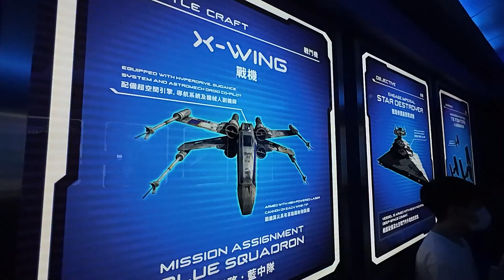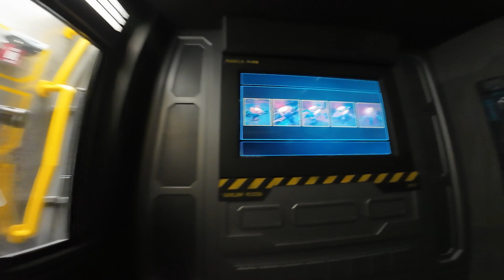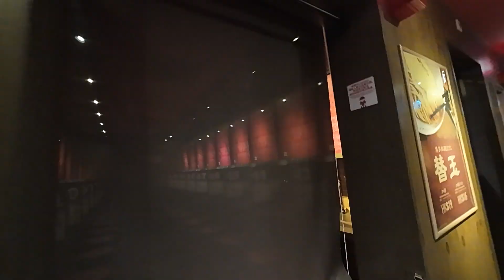Michelin star restaurant in Hong Kong | ICHIRAN RAMEN 🇭🇰🍜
Welcome to our last day of China-HK series.
In this video- we are going to the famous attraction of Hong Kong - Disney Land and then going to Ichiran ramen for some amazing food!
Japanese style food in china

BEST BOOK ON DISNEY

Exploring the night life in Hong Kong
Ferry ride in Hong Kong
Hong Kong hostels

CHAPTERs

00:00 - Disney land rides
05:50 - Disney Show
07:17 - Ichiran ramen
09:58 - SUPERCARS!
11:25 - SEE OFF FROM HK

TAGS

Hongkong travel 2024
disney land hong kong
disney land hongkong rides
disney land hongkong tour
disney land hong kong price
disney land hong kong vlog
disney land hong kong food
ichiran in china
Michelin star food in china
Ichiran
michelin star
Michelin tyres in hong kong
Hong kong food
Disney performance
Pizza in hong kong
disney land frozen theme park
disney land tmkoc
hongkong disney land exclusive
China travel
Indian in China
HK to China cheap
China travel itinerary
celebrity treatment in China
Nightlight in china
Hindi songs in china
Cruise in china
Victoria Harbour in Hong Kong
Hostel life in HK
HK vlogs
roads in china
metro in china
china vlog pratik jain
Elections in Hong Kong
Indian food in hong kong
Indian food in chucking mansions
cheapest currency exchange in Hong Kong
Hong Kong vlog hindi
Hong kong from India
Hong Kong from Delhi
cheap budget travel in Hong Kong
Hong Kong travel on a budget
Disney Land
Disney land in Hong Kong
Disney Land experience